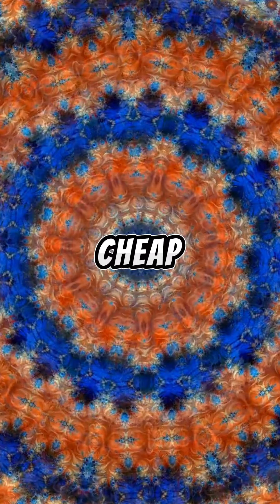How Do Mood Rings Work? 💍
Mood rings, those colourful pieces of jewellery that claimed to change colour based on the wearer's mood, gained popularity in the 1970s and have continued to be associated with notions of emotional expression. Despite their intriguing and mystical aura, the science behind mood rings is not a reflection of one's emotional state but rather a demonstration of the temperature-dependent properties of thermochromic materials.

The premise of a mood ring is relatively simple: it consists of a hollow, liquid crystal "stone" or a capsule filled with a special thermochromic liquid crystal. This liquid crystal is composed of various organic compounds that exhibit changes in colour as they experience variations in temperature. The choice of liquid crystal compounds and their particular temperature ranges can influence the colours displayed on the mood ring.

The science behind the mood ring's colour changes hinges on the thermochromic effect. At different temperatures, the molecules within the liquid crystal undergo transformations in their crystalline structures, which in turn alter the way they interact with light. As a result, the visible colour of the ring shifts. When the wearer's skin temperature changes, it induces corresponding alterations in the temperature of the mood ring, leading to shifts in the liquid crystal's colour presentation.

Contrary to the popular belief that mood rings detect emotions, what they truly register is variations in skin temperature. The human body experiences temperature changes for a multitude of reasons unrelated to mood. Factors such as environmental temperature, physical activity, or even the wearer's circulatory system can affect skin temperature. Consequently, the perceived "mood" of the ring is more a reflection of these physical changes than any underlying emotional state.

Mood rings have enjoyed popularity because they provide a fun and intriguing way for individuals to engage with their own bodies and environment. The changing colours may elicit conversations and spark curiosity, but they do not offer genuine insight into one's mood or emotional state. Instead, mood rings demonstrate the fascinating science of thermochromism and how certain materials can undergo alterations in appearance based on temperature fluctuations.

In conclusion, mood rings are captivating pieces of jewellery that captivate with their seemingly mystical ability to reflect one's mood through changing colours. However, this perception is rooted in the science of thermochromism, whereby temperature variations cause alterations in the appearance of thermochromic materials. These rings do not have the capacity to gauge emotions accurately but rather reveal changes in skin temperature. While mood rings may not serve as accurate mood indicators, they remain a charming example of the intersection between science and popular culture, highlighting the wonder of material properties and human fascination with the mysterious.